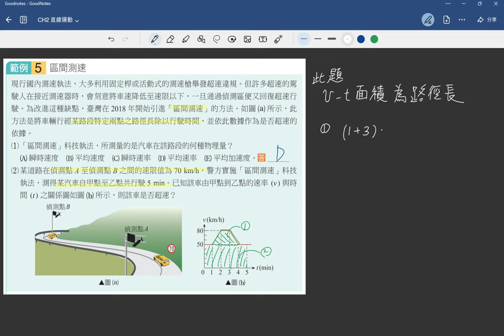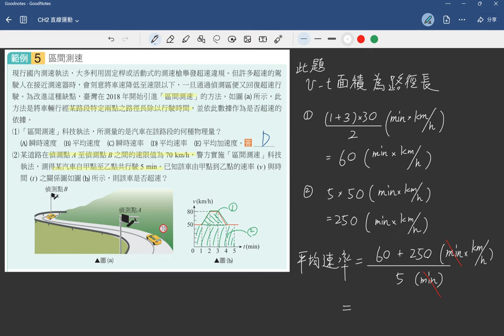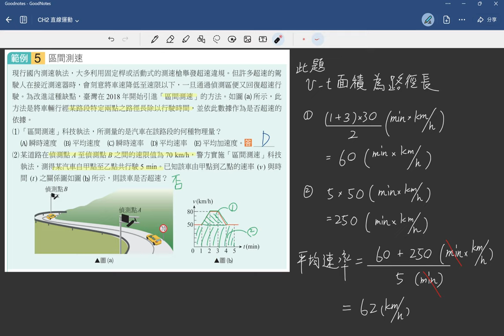2-2講義p43 例5